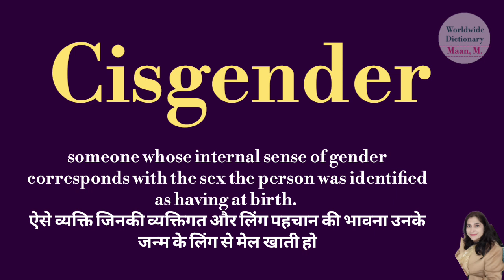Cisgender meaning l meaning of cisgender l cisgender ka matlab hindi mein kya hota hai l vocabulary